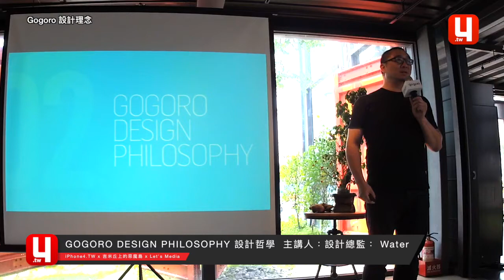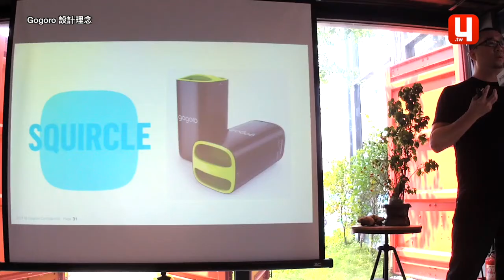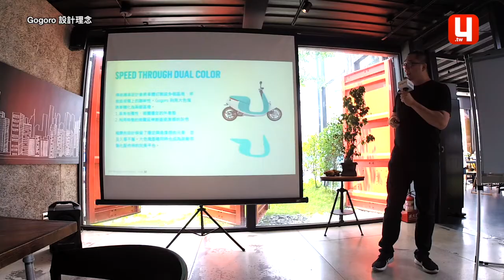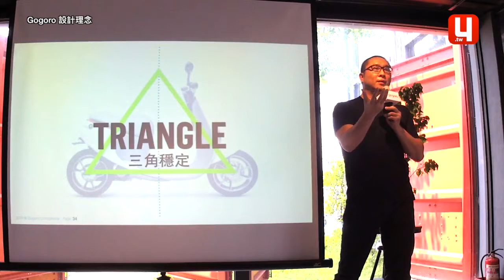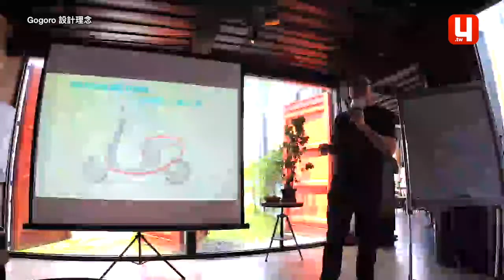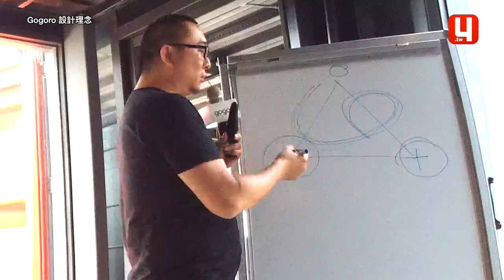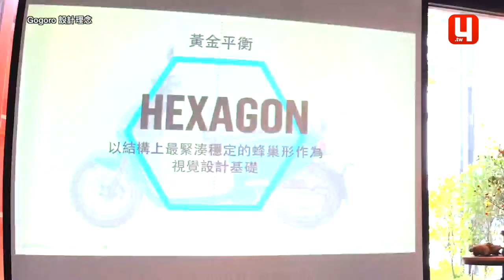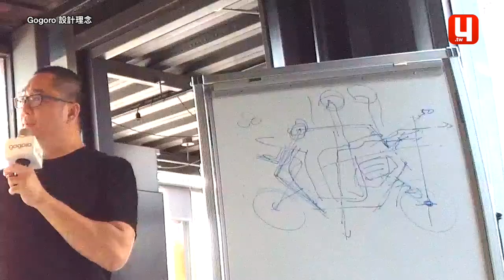gogoro2 設計理念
來看看Gogoro 設計總監分享他的設計理念吧～